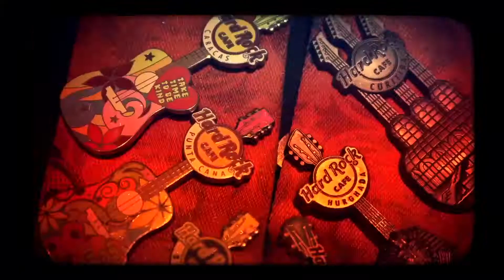Premonición - Muti Abalos | Viva Rock Latino 2018 Ushuaia, Argentina.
Una realización de Producciones Contrapicado para Hard Rock Cafe Ushuaia.
Videoclip de la Banda ganadora de Viva Rock Latino 2.018 en Ushuaia, Muti Abalos, con este video pasaron a la segunda ronda, donde quedaron entre los 8 mejores de Latinoamérica, compitieron con bandas de Buenos Aires, Cancún, Caracas, Curitiba, La Paz, Lima, Chile, Panamá entre otros...

¡Felicidades Chicos!

¡Muchas gracias por confiar en nosotros y en nuestro trabajo
Somos produccionescontrapicado creamos contenido audiovisual para el mundo.
Conoce nuestro trabajo y contáctanos:
📍Ushuaia, Argentina.